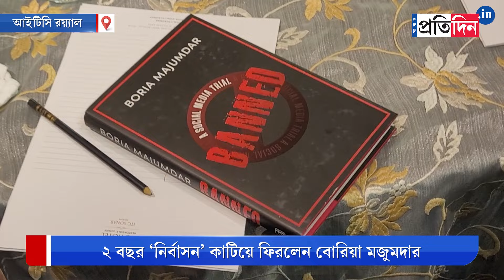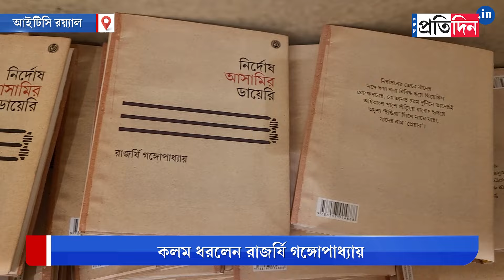Banned: Journalist-Author Boria Majumdar Publishes His Own Books | Sangbad Pratidin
Banned: ২ বছর 'নির্বাসন' কাটিয়ে ফিরলেন সাংবাদিক-লেখক বোরিয়া মজুমদার। আত্মপক্ষ সমর্থনে প্রকাশ করলেন বই। প্রকাশিত তাঁর বই 'ব্যানড'। Journalist-writer Boria Majumdar returned after 2 years of exile and published his book 'Banned'.